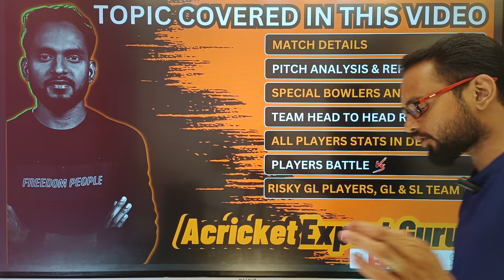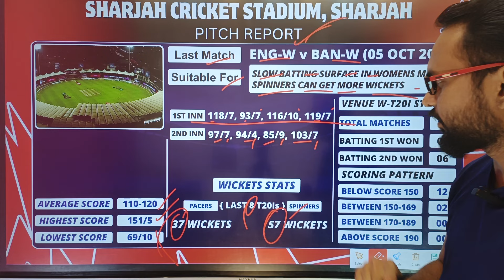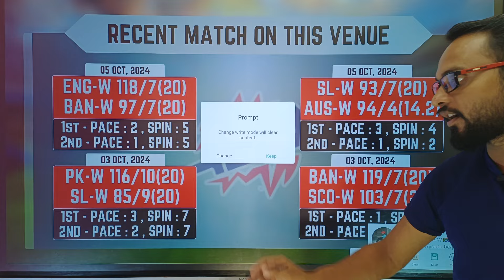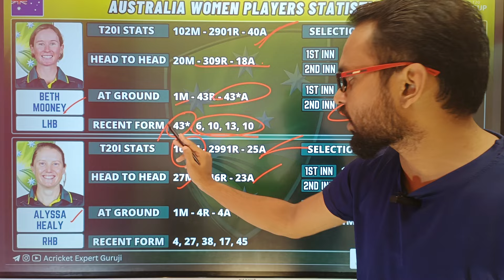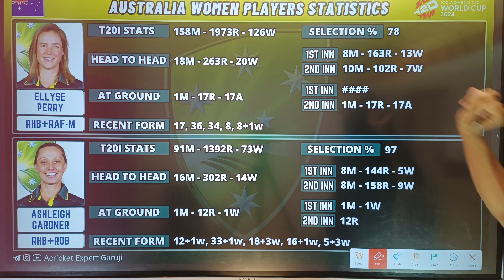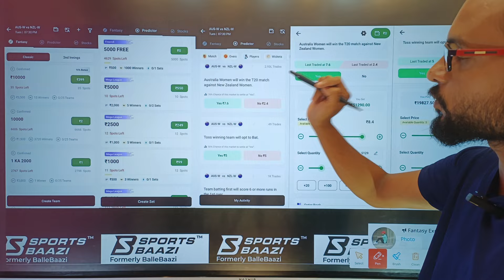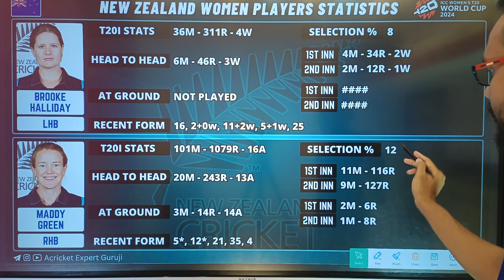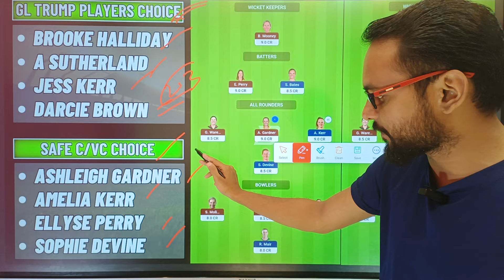AU-W vs NZ-W Dream11 Prediction ! AU-W vs NZ-W Dream11 Team ! AUS W vs NZ W Dream11 T20 Match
Refercode:- AGURUJI

WhatsApp Group Free GL Team